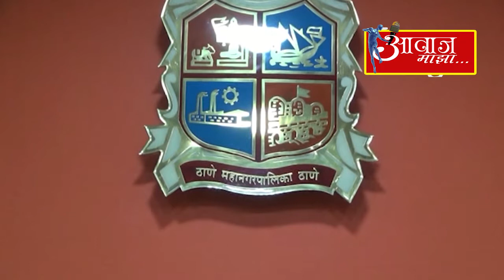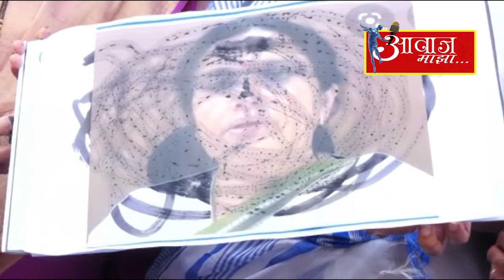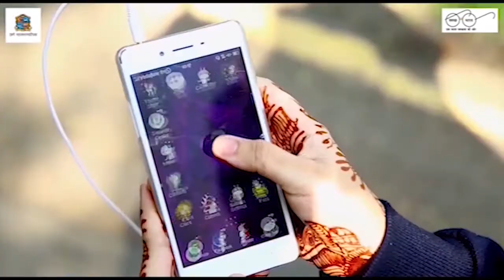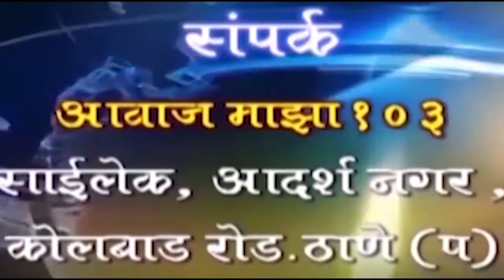AAWAZ MAZA 6 3 20